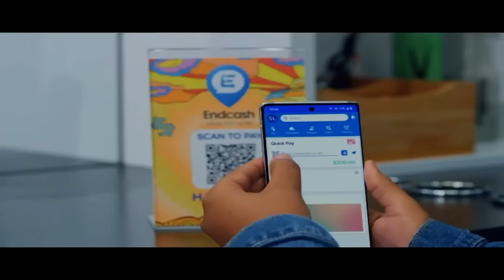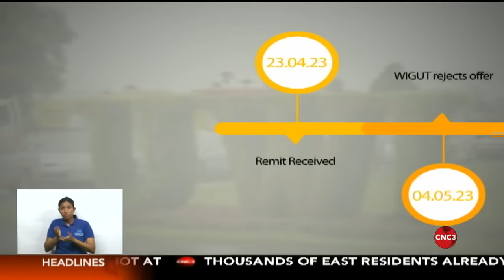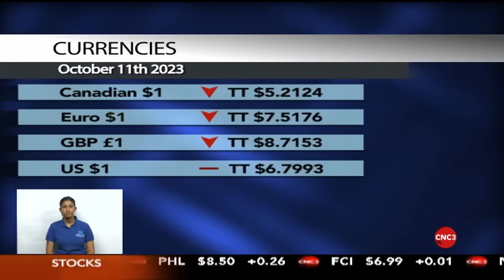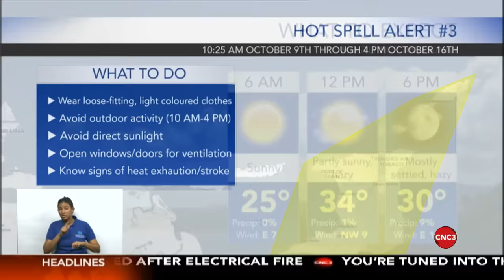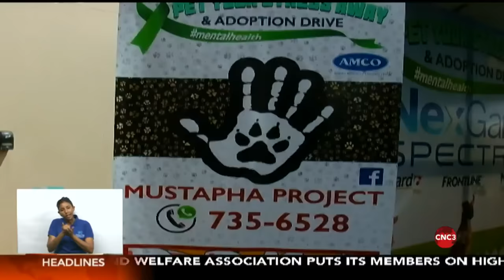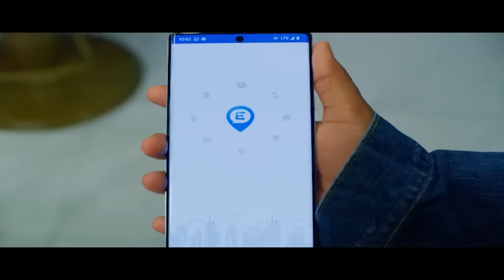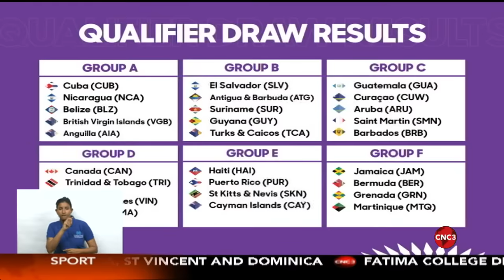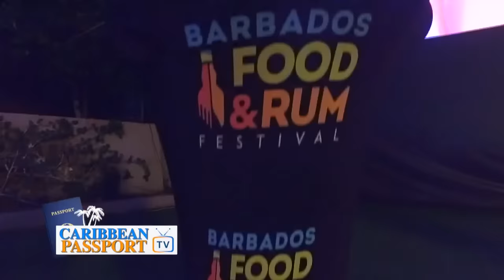The 7pm Newscast